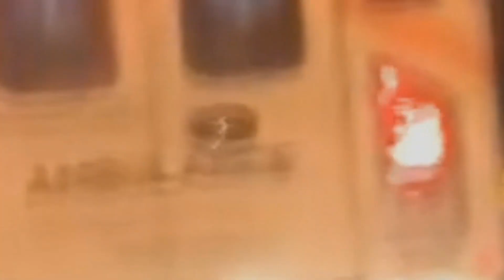Os Vídeos Mais ASSUSTADORES com APARIÇÕES em ESTRADAS. (ESPECIAL HALLOWEEN)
Nesse mês de Halloween, vamos conferir os melhores, e mais assustadores vídeos que já foram postados aqui no canal durante a ano.
Prepare-se para ficar aterrorizado, pois estes vídeos irão assombrar seus sonhos!